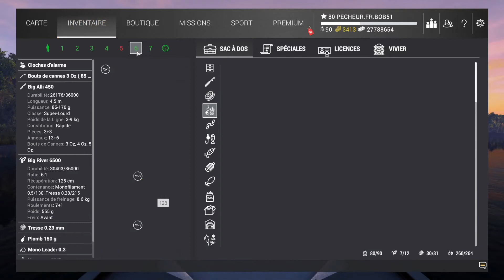Fishing Planet : Pêche La Doré Jaune au Lac Émeraude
Salut A Vous Les Pêcheurs ! Aujourd'hui Nouvelle Vidéo Fishing Planet Au  Lac Émeraude: Pêche La Doré Jaune (Canne A Leurre Et Canne Feeder)